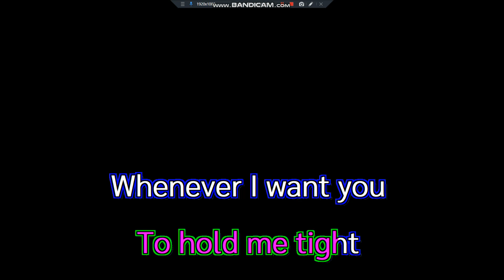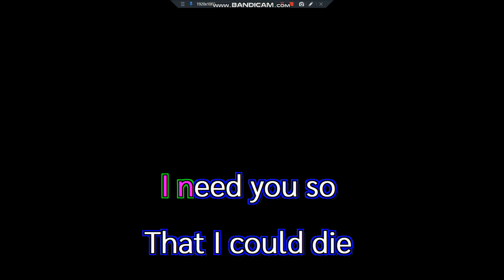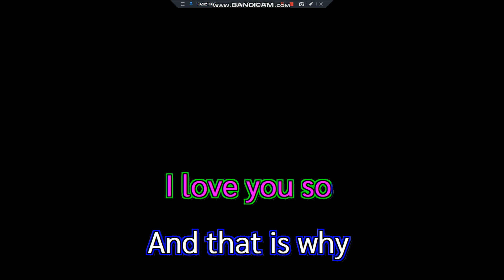All I Have To Do Is Dream Felicia Wong Chorus Vocal